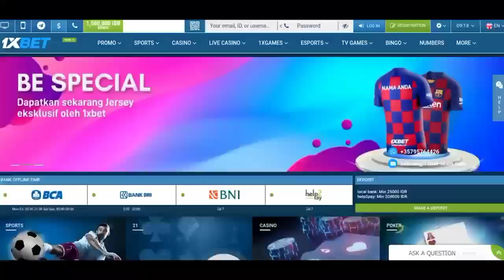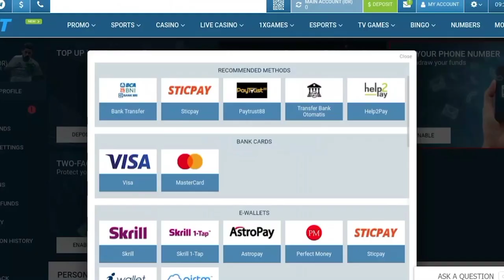MO SALAH BRACE❗️Pembuktian Mo Salah Cetak Brace 🔥 Liverpool Menang OTW Juara Premier League 🔴 YNWA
1. wajib tonton full ( amanah )
3. komen positif dan relevan
4. Pecentak Gol Pertama, contoh : PGP Mo Salah
5. cantumkan id sosmed lain (FB,IG,TWITTER)
6. Komentar lebih dari satu dianggap spam dan otomatis gugur

1. wajib tonton full ( amanah )
3. komen positif dan relevan
4. cantumkan id sosmed lain (FB,IG,TWITTER)
5. Komentar lebih dari satu dianggap spam dan otomatis gugur